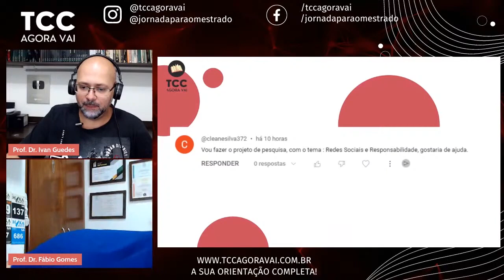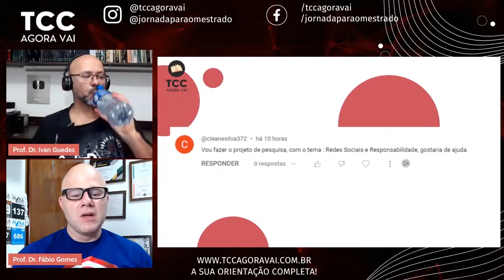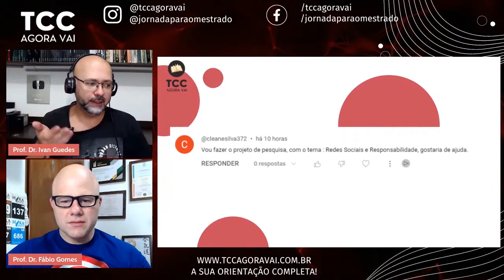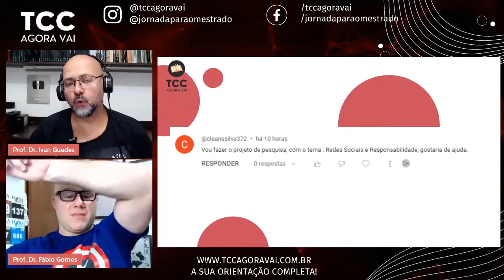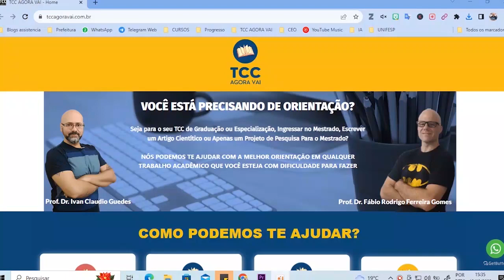Tema do Projeto de pesquisa | Redes sociais e responsabilidade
O vídeo serve como um guia para estudantes, acadêmicos e profissionais interessados em explorar como as plataformas de mídia social influenciam o comportamento e a responsabilidade das pessoas e das organizações.

O apresentador, um especialista na área, oferece insights sobre como delinear um projeto de pesquisa que não apenas aborde essas questões de forma crítica, mas também contribua para o entendimento e a solução de problemas relacionados ao uso das redes sociais.

Com exemplos práticos e dicas aplicáveis, este recurso é ideal para quem deseja aprofundar-se no estudo das dinâmicas complexas entre redes sociais e responsabilidade, visando produzir um trabalho acadêmico relevante e atual.